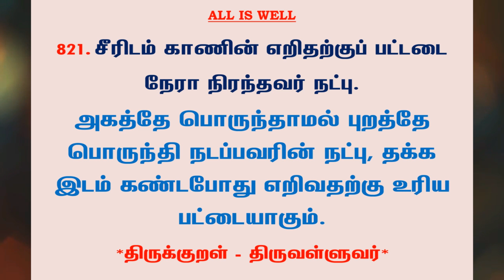#1008 | தினம் ஒரு திருக்குறள் - குறள் 821 | Kural 821 - Daily One Thirukkural